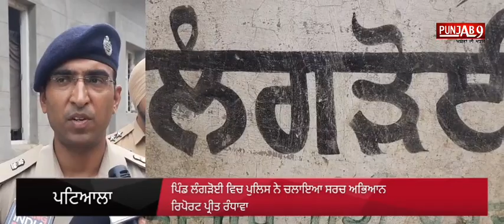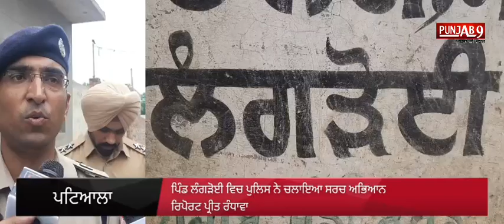Patiala Woman Salling Drugs | ਪਿੰਡ ਲੰਗੜੋਈ ਵਿਚ ਪੁਲਿਸ ਨੇ ਚਲਾਇਆ ਸਰਚ ਅਭਿਆਨ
Patiala Woman Salling Drugs | ਸ਼ਰੇਆਮ ਚਿੱਟਾ ਵੇਚ ਰਹੀਆਂ ਔਰਤਾਂ